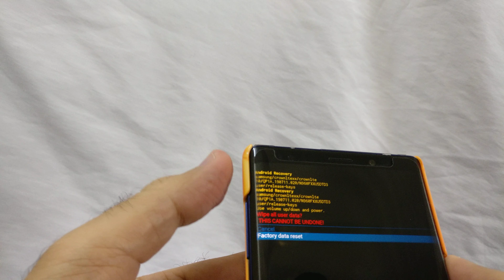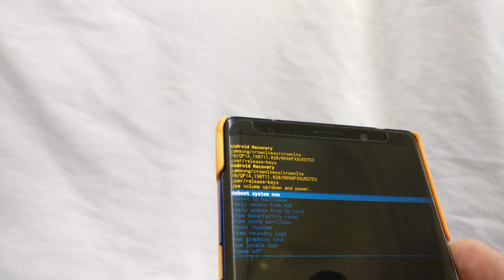Note 9 Format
Format my Note 9 1st time after i got it on  16 Aug 2018

App in start is a good App must try it - True Amps
shows if its fast charging or slow